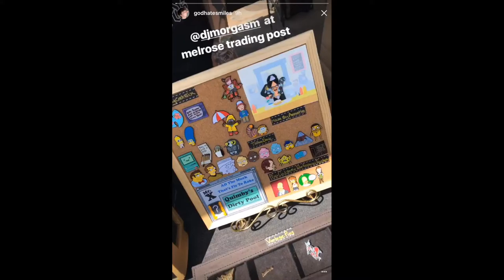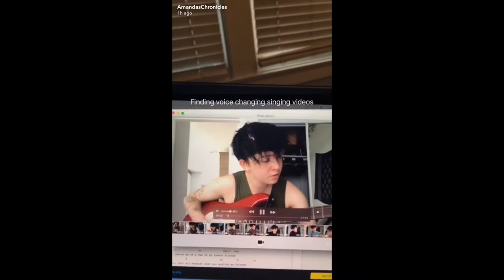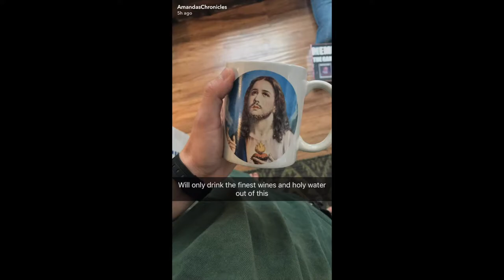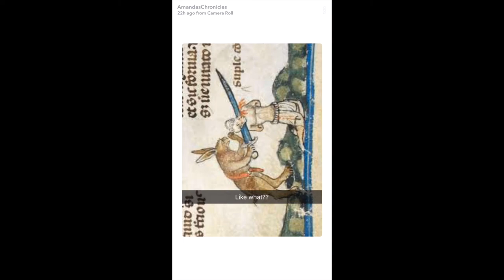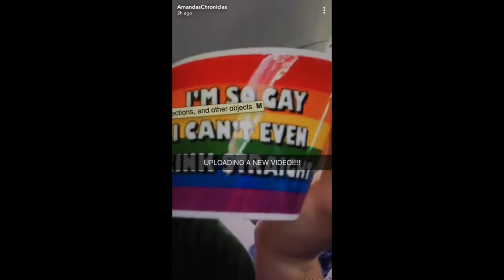MilesChronicles Story 18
Follow them!